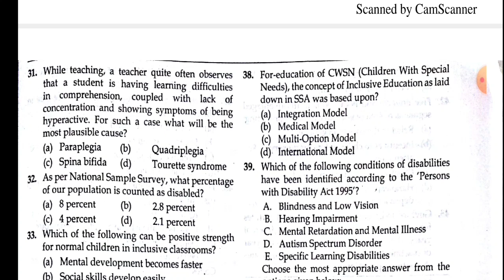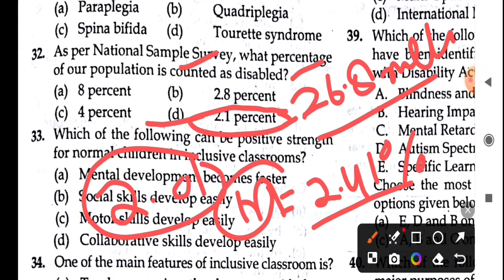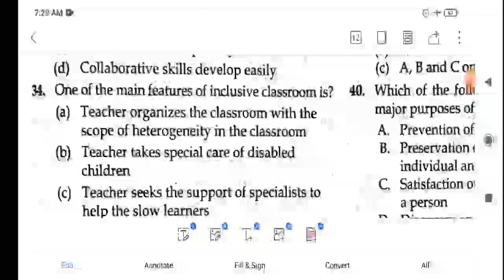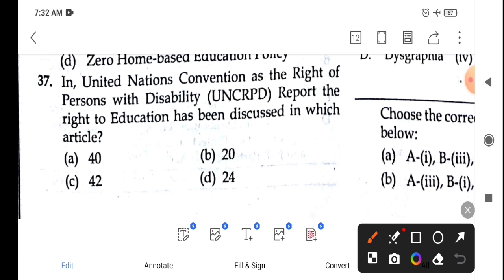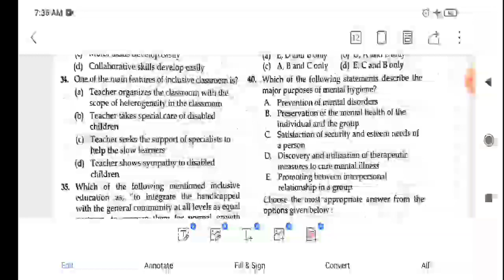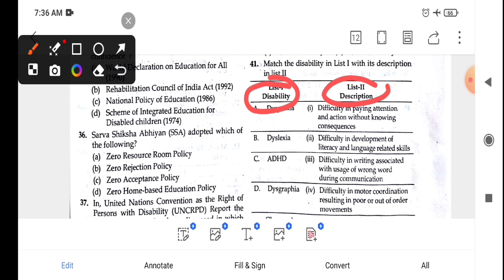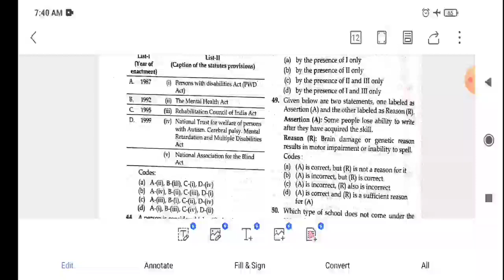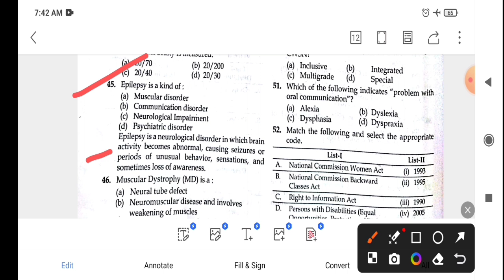PYQS BASED ON INCLUSIVE EDUCATION PART-3 UGC NET